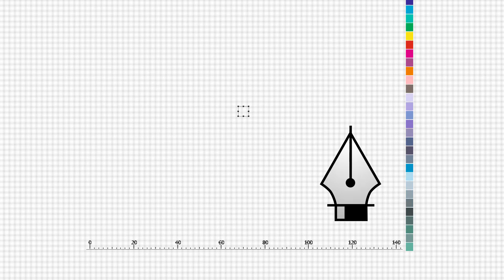WSBC New Year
Here is to new beginnings in 2023!
Wishing everyone a very happy New Year.